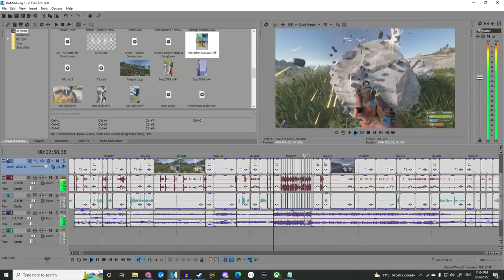I built a base that PROTECTED all the Rust noobs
I am excited to announce that we are partnering with Hello Fresh!

Winterust 20x Server: connect na20x.winterust.net:28015

In today's video, I continue to live out of the base that can farm, except now it's turned into a beacon of hope and protector of all the Rust noobs in the area.

Winterust IPs:
copy and paste in F1 console: connect namain.winterust.net:28015

MAIN AU Server
copy and paste in F1 console: connect 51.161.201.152:28015

TUESDAYS AU
copy and paste in F1 console: connect: autues.winterust.net:28015